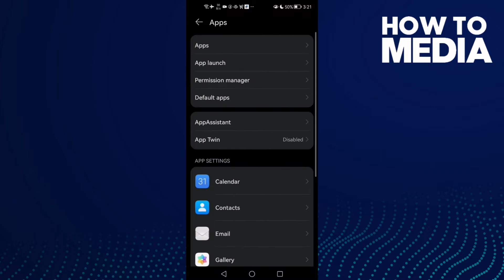How to Fix and Solve Twitch Black Screen on Any Android Phone - Mobile App Problem Solved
in this video we discuss :